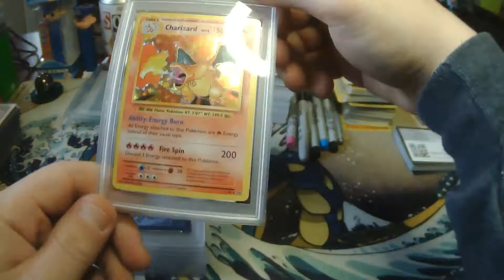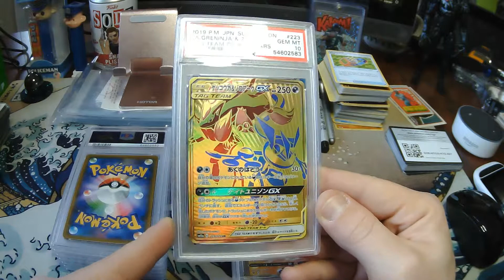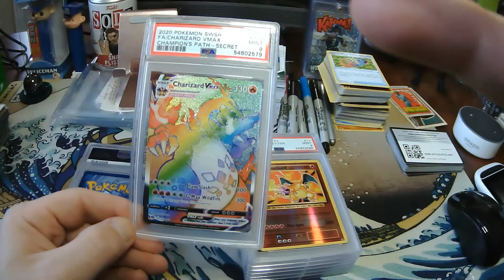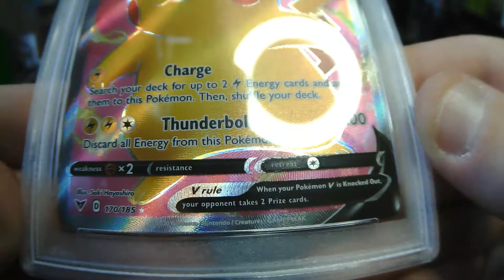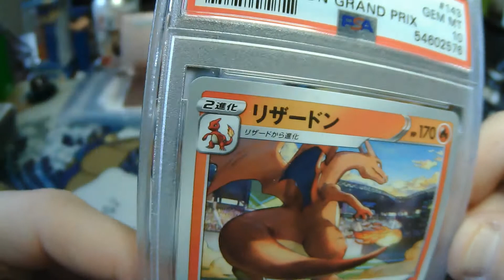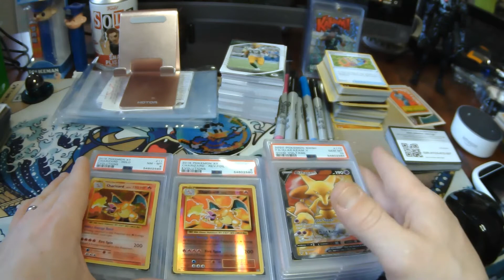10 Card - PSA Pokemon Grade Reveal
Whatnot